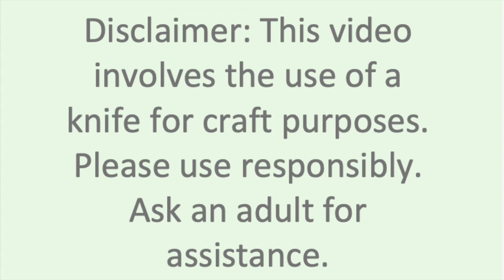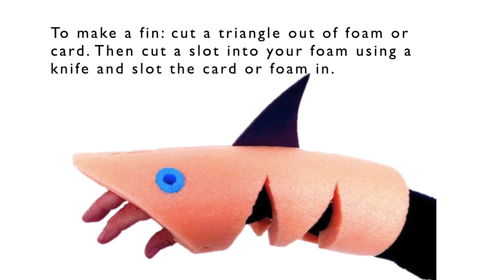Fun Foam Shark tutorial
Enjoy our tutorial on how to make a fun foam shark!
Please take care when creating.
We would love to see.

The Scrapstore Birmingham promotes the reuse of waste materials.

The aim is to reduce waste to landfill and to support play and creativity.

The Scrapstore accepts donations of clean unwanted materials from businesses and individuals.